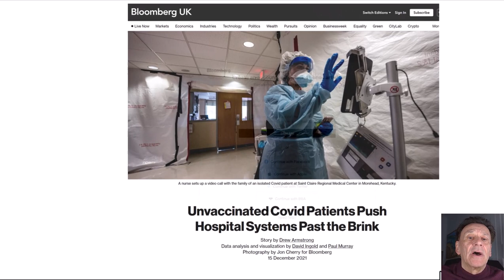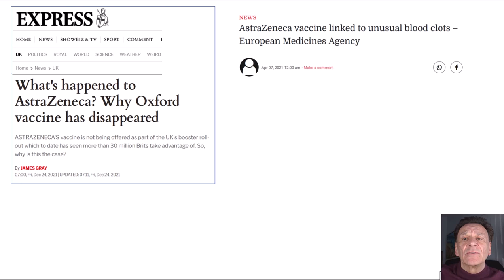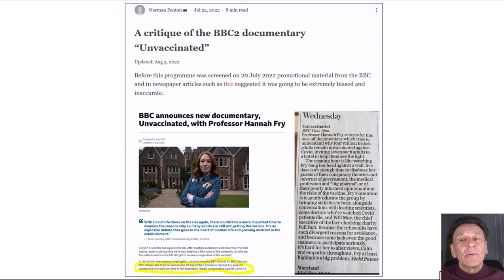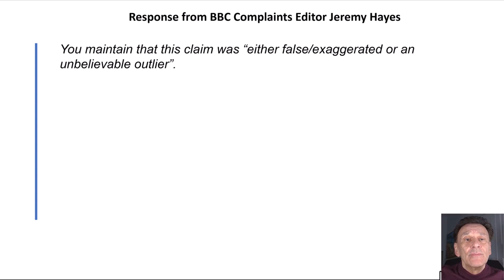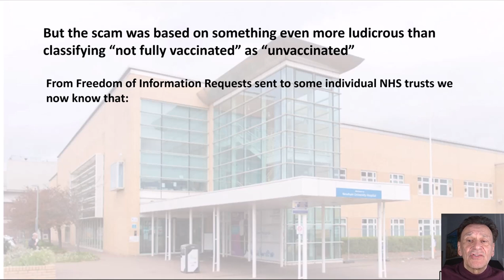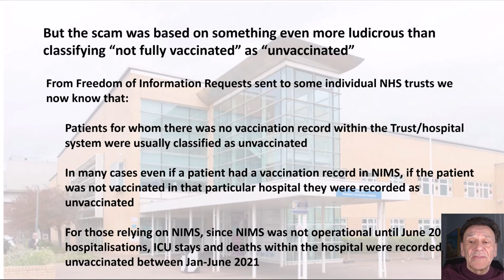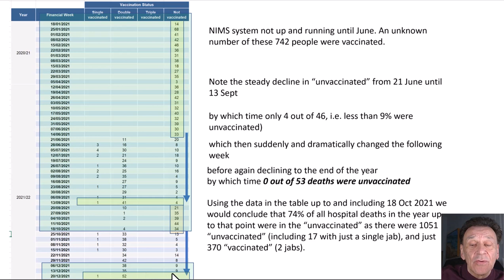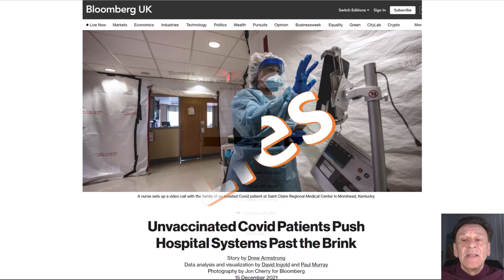Misclassification errors from hospitals created misleading conclusions about vaccine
Of all the many claims based on dubious statistics that have sustained the whole covid narrative, none have been as widely accepted as the claim that the jabs stopped people becoming seriously ill and dying of covid. But the claim was always based on deliberately murky record keeping - some new examples of which (from FOI requests from hospitals) are shown in this short video.  And it’s all just another statistical illusion of efficacy that was manufactured by simple miscategorisation.